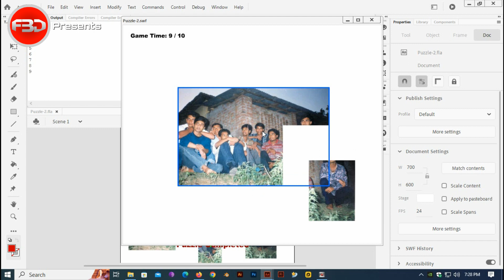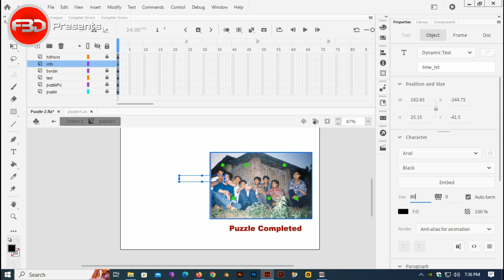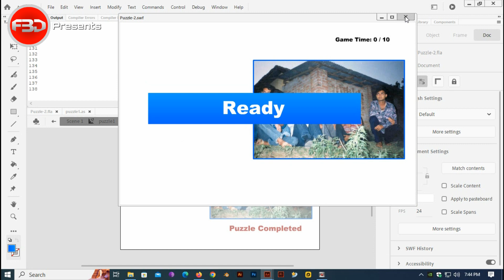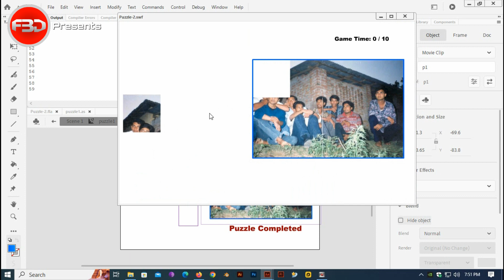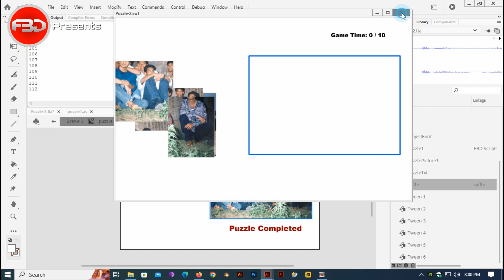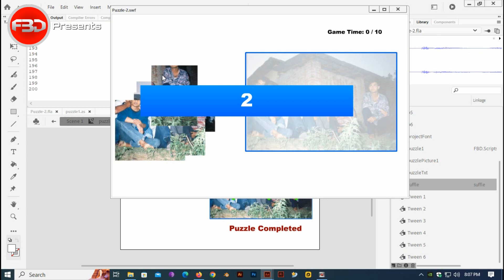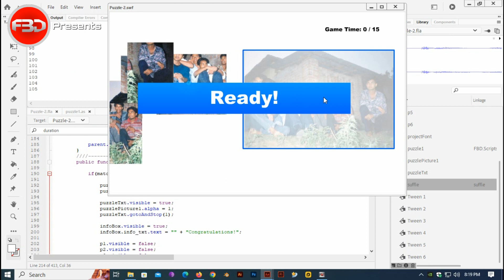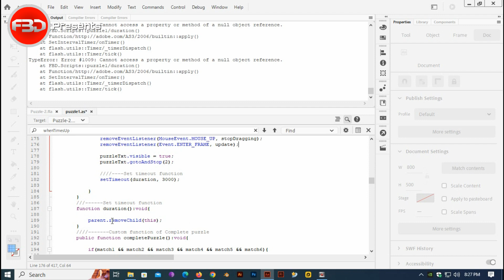How to develop a Puzzle Game (P-4) using AS3.0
Adobe Animate or previously called flash is an object oriented programming. You can develop apps for computer, android & ISO very easily. Adobe Flash or Adobe Animate CC is a platform where you can build apps using timeline animation or script called Action Script 3.0. This is a channel where you can learn to make basic to advanced level of apps or games using timeline animation as well as action script 3.0

Below Tutorials about making a Leader board may interest you:-

no internet games
internet games
the internet games
games new games
game kid game
internet free games
games play games
play games play games
games all games
free games free games
game the game
games online games
online games online games
online games in internet
internet games online
internet game online
games cool games
fun internet games
games free online games
internet games play
games to play on the internet
internet games archive
internet games best
internet connection games
internet spades games
internet games to download
internet games for kids
internet games download
internet games free
internet card games hearts
internet games multiplayer
internet games to play
internet pokemon games
internet drinking games
internet games free play
internet card games
internet games shooting
internet games car database
internet games database
internet games hearts
cool internet games
good internet games
play games free online games
internet games for 2 players
no internet games iphone
2 player internet games
internet card games solitaire
internet games 2 player
internet mahjong games
internet war games
internet bridge games
internet explorer games
internet games chess
best online games in internet
how to download internet games
internet cafe games near me
internet games car racing
best internet games online
internet less games
internet sweepstakes games
internet games to play with friends
internet games to play now
internet games spider solitaire
internet archive video games
internet cafe games online
internet nfl games
internet games rpg
rpg internet games
free games play free online games
internet games addiction
internet safety games for middle school students
do you need internet to install games on xbox one
internet backgammon games free
internet safety games ks2
no internet games download
free internet games no download
internet games for ipad
internet word games
internet trivia games
internet quiz games
internet puzzle games
internet pool games
internet golf games
internet browser games
internet games backgammon
internet magic games
internet games to play when bored
no internet games responded to the query
how to play internet games
internet games for toddlers
internet video games database
internet cafe games list
online games internet usage
no internet games android
internet casino games free
internet zombie games
internet barbie games
internet mario games
internet board games
internet games sites
internet co op games